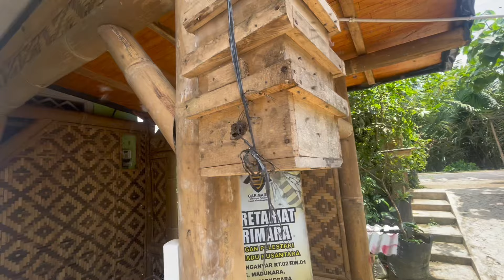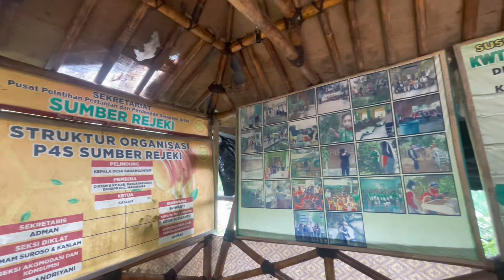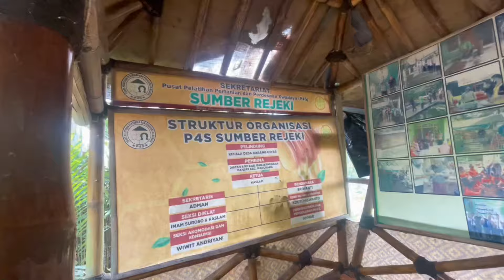TERNAK KLANCENG ITAMA = TERNAK UANG, JADI BOS PUNYA RIBUAN KARYAWAN TANPA GAJI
Cita cita Generasi jaman sekarang alias Gen Z barangkali punya Pekerjaan yang santai kalau perlu jadi bos sendiri yang punya karyawan banyak agar bisa sering liburan tanpa memikirkan gaji karyawan tanpa memikirkan jaminan sosial dan kesehatan sosial karyawan uang datang sendiri karyawan tidak protes bisa menyalurkan hobi menanam bunga ke rumah Rumah jadi Indah karena banyak bunga bunga terus bisa ditinggal tinggal kira-kira pekerjaan apa yang cocok untuk ke untuk persyaratan seperti itu barangkali ini salah satunya yaitu dengan budi daya lebah Klanceng atau Trigona SP dengan berternak Klanceng ini kita hanya butuh Modal di awal yaitu dengan pengadaan koloni lebah klanceng itu sendiri dan menanam banyak bunga-bungaan sebagai sumber pakan lebah itu lebah yang tidak menyengat ini banyak jenisnya tapi yang sekarang lagi ramai karena produksinya yang banyak madunya juga karena tidak mudah kabur selama di situ banyak bunga-bungaan Setelah itu Yang perlu dilakukan hanya menjaga ketersediaan pakan ke bunga agar tetap hidup setelah itu tidak apa apain lagi tinggal panen panen setiap bulan nah ini kan pas dengan cita-cita buat yang pengen usaha tapi pengen banyak rebahan .￼￼￼ Video ini cocok untuk mereka yang ingin di daya Klanceng namun belum memiliki ilmunya karena meskipun klanceng ini sangat mudah sekali dibudidayakan namun perlu ada persiapan walaupun sedikit salah satunya adalah penyediaan vegetasi tanaman pakan untuk pakan klanceng itu sendiri setelah itu baru bisa pengadaan koloni loncengnya. Semoga video ini bermanfaat terima kasih. Oh ya Klanceng memiliki beberapa nama kalo di Malaysia namanya Kelulut jadi budi daya Kelulut.

BUDIDAYA KLANCENG = TERNAK UANG, JADI BOS PUNYA RIBUAN KARYAWAN TANPA GAJI ISTRI SENANG

Kelulut itama, budidaya untuk pemula,